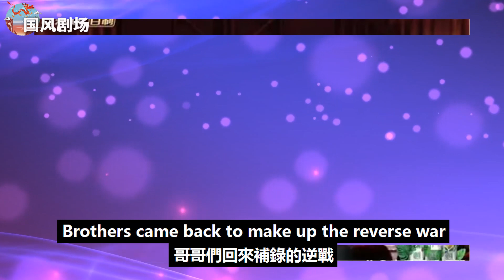《披哥3》胡兵淘汰真實原因曝光，王耀慶取巧，張遠背后有人撐腰！